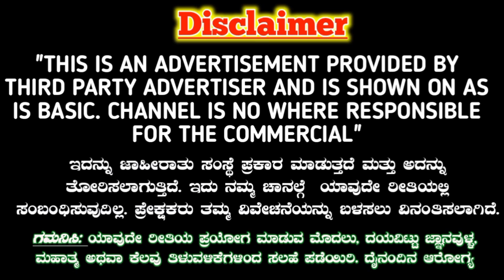ನಿಮ್ಮ ಹುಡಗಿ ಎಂದು ನಿಮ್ಮನ್ನು ಬಿಟ್ಟು ಹೋಗುವುದಿಲ್ಲ! ಕೈಗೆ ಕಪ್ಪು ದಾರ ಕಟ್ಟಿ ಸಾಕು. Astrology Love back Tantra